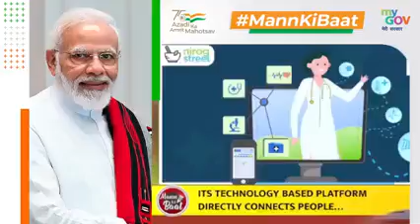Mann Ki Baat